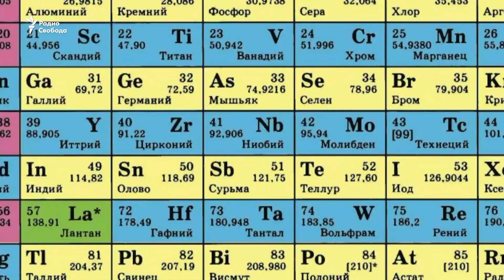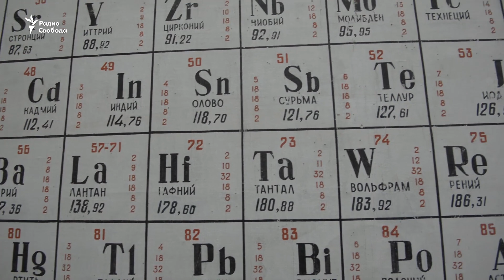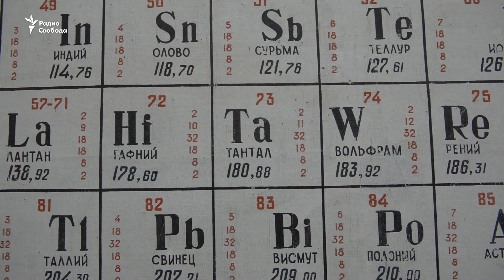Элементная база природы. 150 лет таблице Менделеева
В 2019г. исполнилось 150 лет открытия Д.И. Менделеевым периодического закона. Его таблица стала универсальным языком современной науки, и открытые с тех пор новые элементы вписываются в ее пустые графы. Конечна ли таблица Менделеева и число элементов в природе? Значит ли это, что мы познали устройство материи – в том числе «темной материи» и черных дыр? Где лежат горизонты химии XXI века? Об этом в программе "Археология. Будущее".